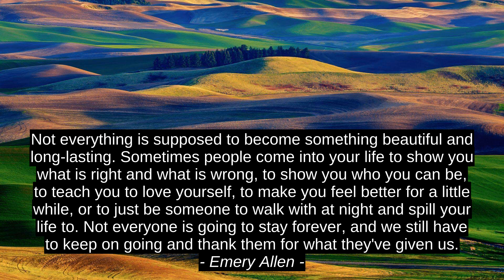Top 3 Cites - Madeleine Brent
Bella Forrest, Emery Allen, Madeleine Brent, success, quotes, inspiration, best, motivation, top, citation